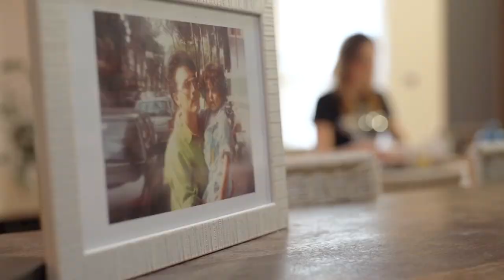The lovemywilier series Cento1SR HD1